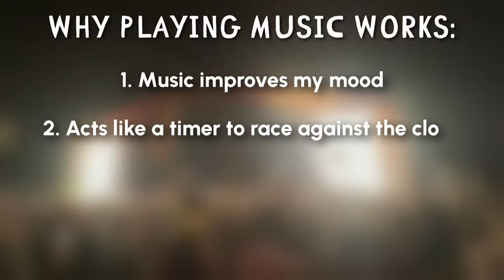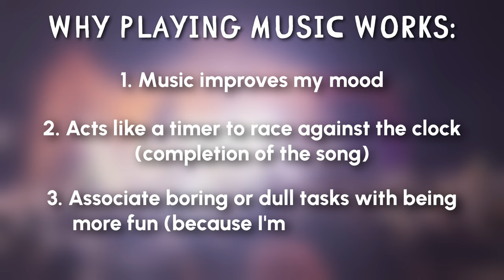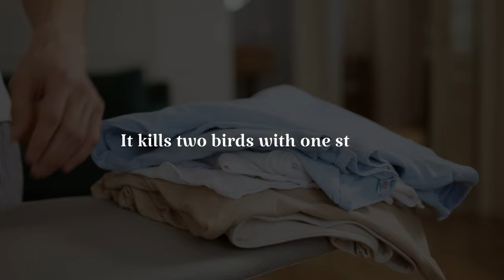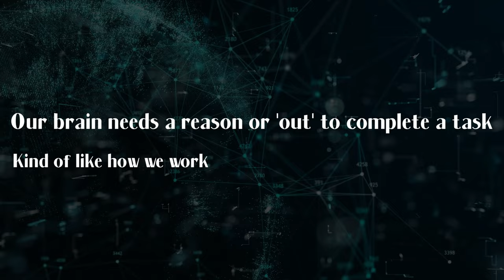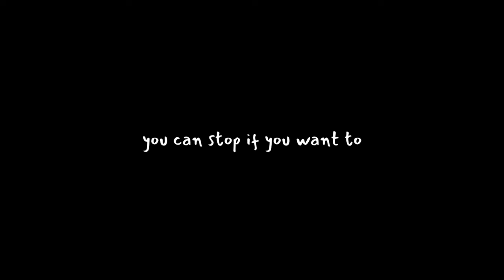3 ONE-MINUTE Habits That Cured My Procrastination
Here are three different habits to boost productivity and eliminate procrastination.

The best part? They only take one minute to implement.

In this video, I'll be exploring 3 one-minute habits that cured my procrastination.

0:00 - One-minute daily habits
0:10 - Play music for tedious tasks
1:30 - Temptation bundling
2:56 - Spend 1-minute trying the task out
4:35 - Some final thoughts